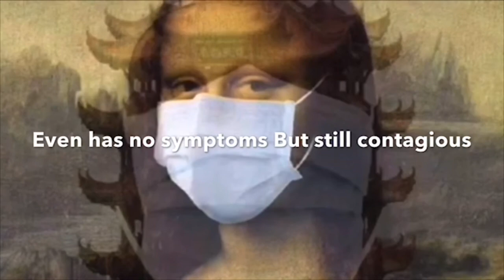English peopel are still would Not wear Mask! Mask! Mask ! drag me mad. I ought to talk Ah....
Italy : 631 dead today! A little Chinses lady with little voice try to tell  the world that We Must Wear Mask for Protecte Coronaviruse. Do Not listen the Experts Only. God Bless us!